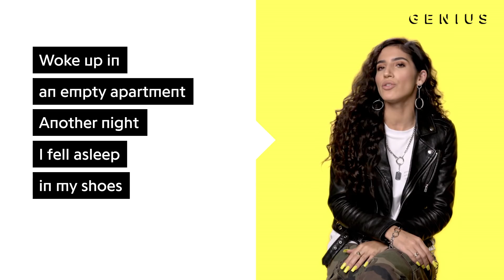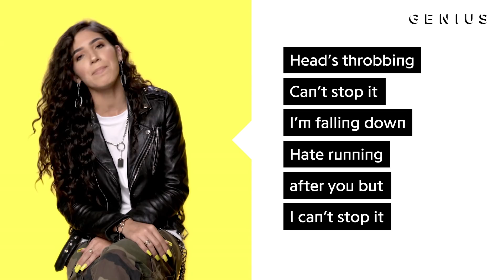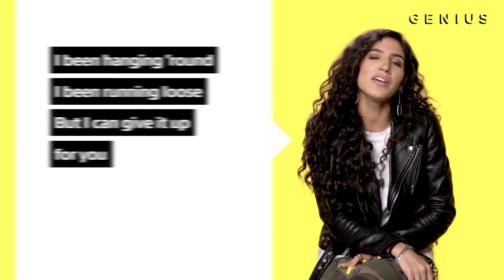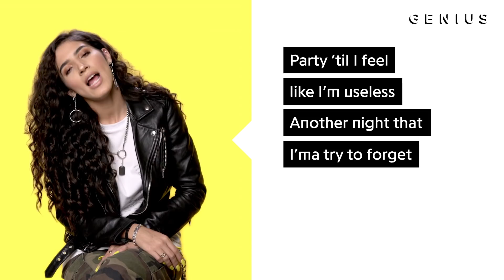ABIR "Young & Rude" Official Lyrics & Meaning | Verified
ABIR's “Young & Rude” has found a strong audience with 1.7 million YouTube views to date. It appears on ABIR's 'Mint – EP'. On the track, ABIR sings about her carefree lifestyle.